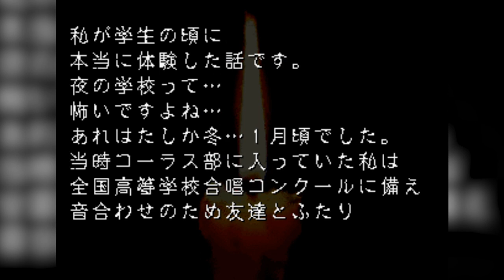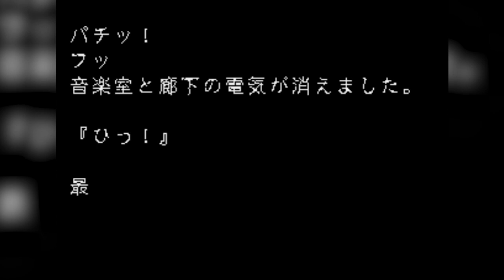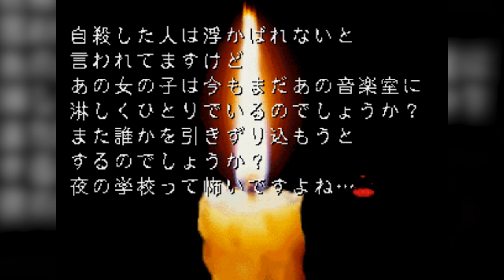Koden Koureijutsu: Girl in the Music Room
Kaihan: Bizarre Crimes That Shook Japan

Koden Koureijutsu: Hyaku Monogatari is a Sega Saturn follow up to  Hyaku Monogatari: Honti ni Atta Kowai Hanashi on the TurboGrafx CD. 100+ brand new stories on an upgraded engine, meaning better graphics, sounds, and even video!